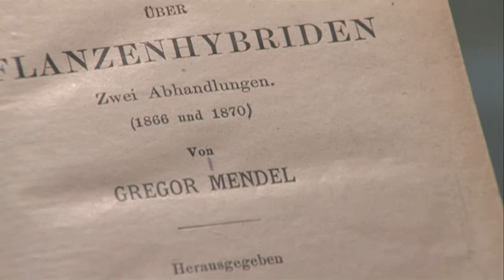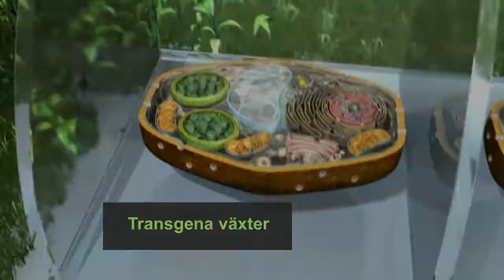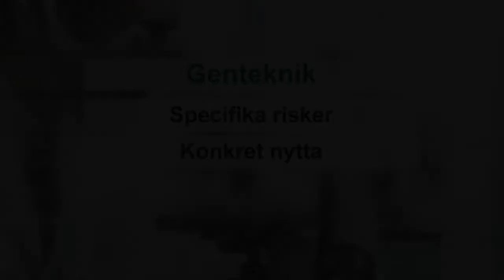Genteknikens framtida utmaningar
I 8 000 år har människor valt ut grödor att odla och sedan 1800-talet har
våra kunskaper om nedärvda egenskaper hos växter ökat. Allt fördelaktigare
nyttoväxter har odlats fram, och genteknik har sedan decennier utvidgats till
levande varelser.
Förespråkarna för grön genteknik framhåller de goda egenskaper växterna kan
få, och de viktiga läkemedel som människor kan ta del av. Motståndarna menar
att vi inte vet hur ingreppen i växternas arvsmassa påverkar vårt växt- och
djurliv. Å ena sidan kan genteknik rädda människor från svält och sjukdomar. Å
andra sidan kan man fråga sig om ett gott syfte ger människan rätt att experimentera
med andra levande varelser?